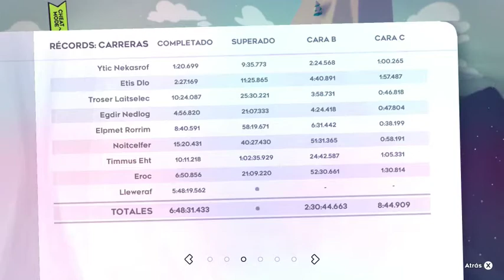Celeste Mods Golden Strawberry - Etselec by HigashiD Chapter 5: Elpmet Rorrim B-Side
On this video i play the mod Etselec made by HigashiD, which consist in playing all the vanilla maps backwards but with slightly/huge changed gameplay that makes them easy or difficult.

In this case the B-Side of Elpmet Rorrim, the inverted version of Mirror Temple. This map unlike most b-sides, its gameplay is very different from what it used to be in the vanilla map, like Crystal Theo is still present in 2nd and 4th checkpoint and considering that those screens are much harder with him, makes it one of the most hardest maps in the Mod.

Greetings to HigashiD
Enjoy the video and give an like :3